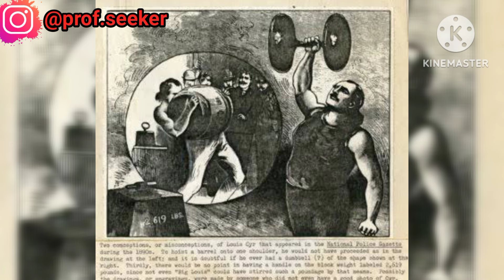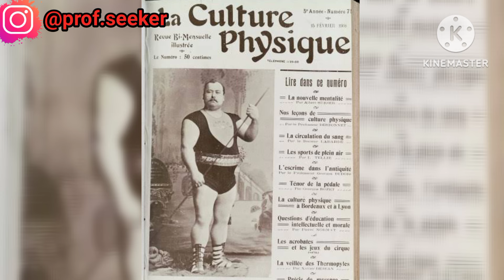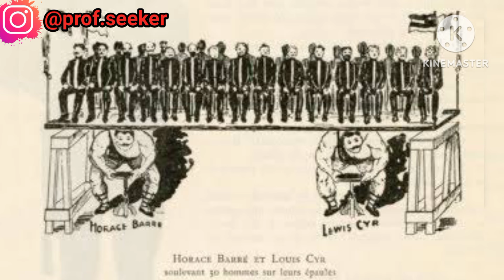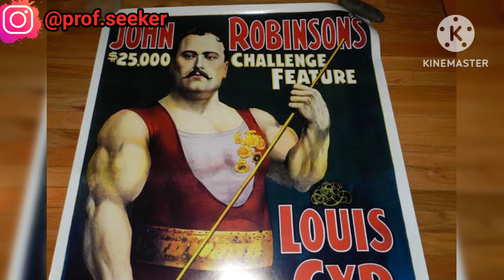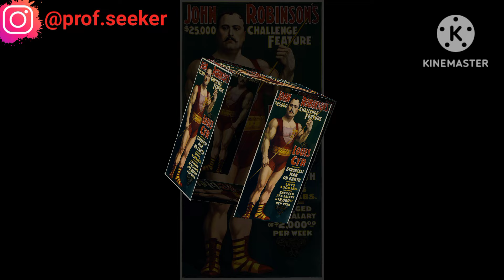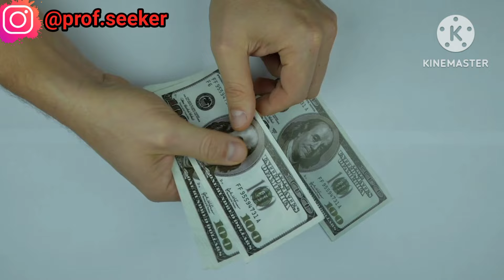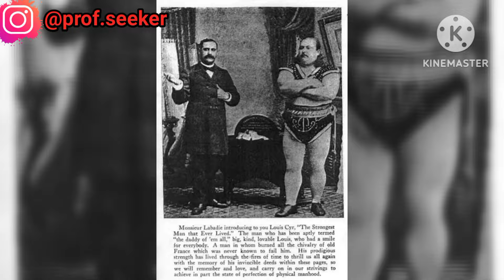Horace Barre किसी को भी टक्कर दे सकता था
नई सीरीज में आपका एक बार फिर से स्वागत है। इस सीरीज में हम कैनेडियन स्ट्रांगमैन Louis cyr के बारे में चर्चा करेंगे। George f.jowett ने Louis cyr के ऊपर जो बूक लिखी थी उसी के आधार पर ये सीरीज बनाई जा रही है ।
कुछ platlist नीचे दिए गए हैं
शक्तिशाली बनिए।